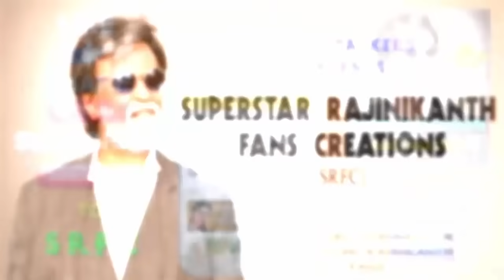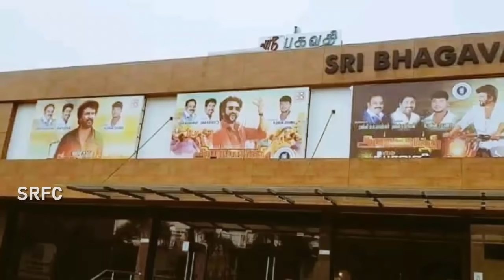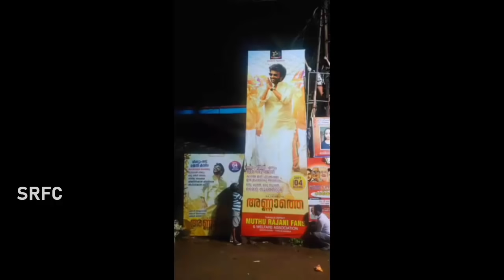தொடங்கியது அண்ணாத்த திருவிழா.! Annaatthe Celebration Starts | Rajinikanth | Nayanthara | Siva | SRFC